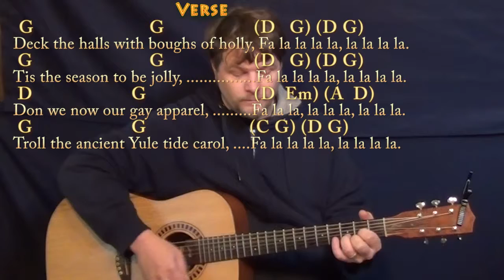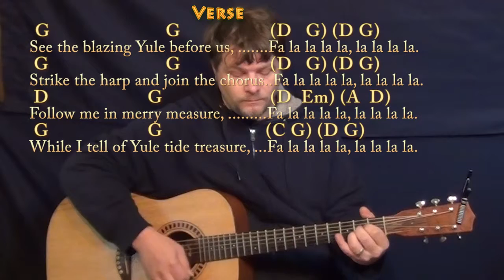Deck the Halls - G Major - Acoustic Guitar Instrumental Jamtrack